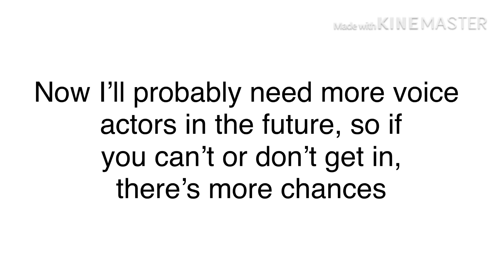Voice Actors?! AvertsVoiceThing (CLOSED- ACTORS FOUND: 7/7)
~RULES~
•To make me see it, you must post a video on YouTube as ‘unlisted’ and then send it to the ‘tryouts’ chat in discord
•Please have clear audio, and make your voice sound like the things I told you to sound like. For example, if it says ‘sad’ next to it, say it sadly
•Gender doesn’t matter at all. Heck, I’m a girl voicing for a boy character!
•Don’t be afraid to tryout. Even if you think you have the worst sounding voice in the world, I might like it!
•Any questions will be replied to in the pinned comment!
•DONT ASK what it’s for
•If you got the part, I’ll tell you either in discord or something

Have Fun! ^^